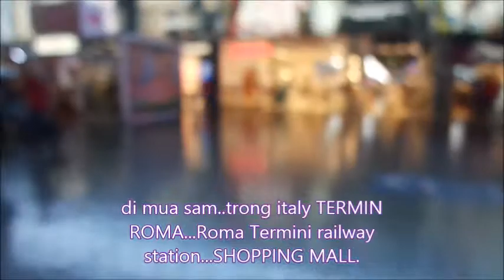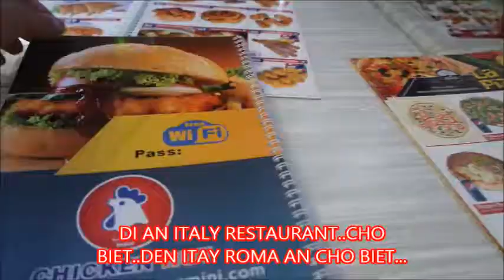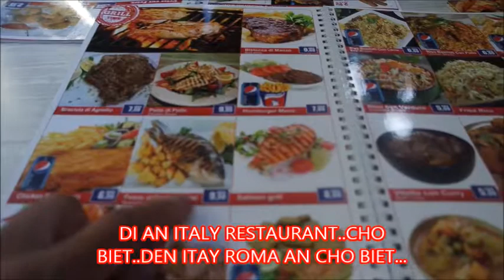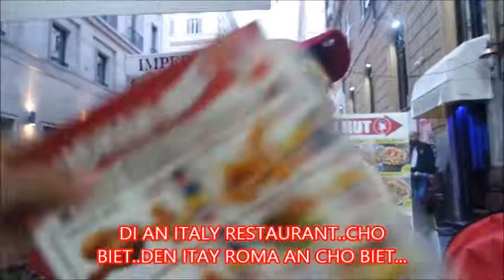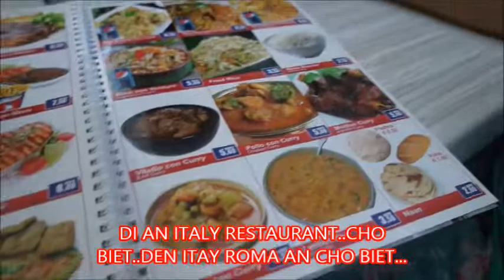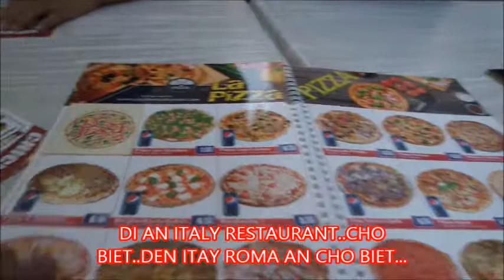ITALY ROMA PHAN 5 DI SHOPPING MALL TERMINI VA AN MON ITALY